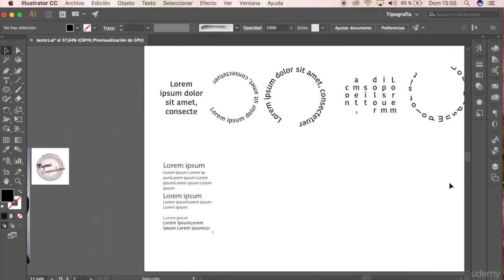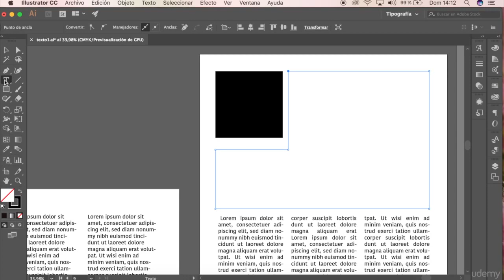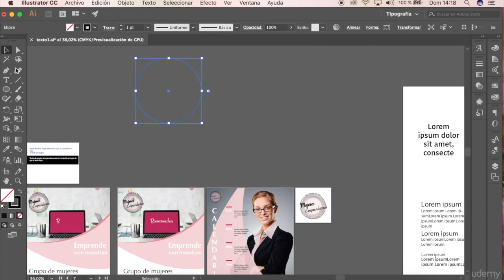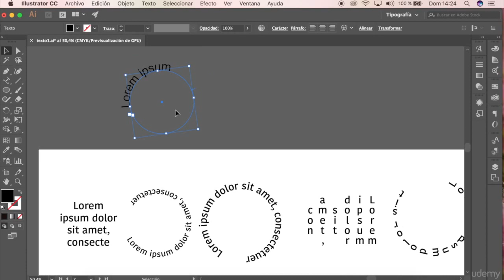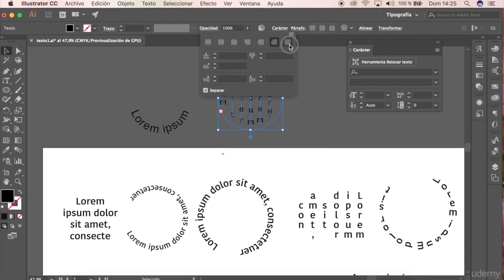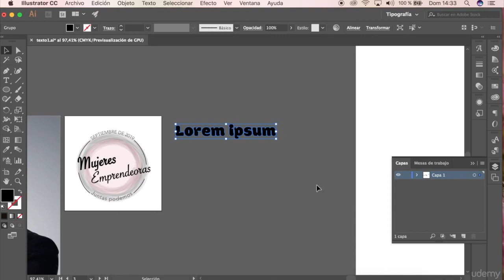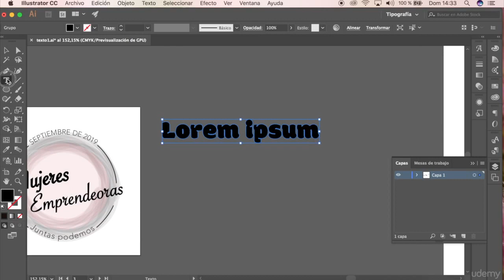#12 ✅ TEXTO en Illustrator【2020】(PARTE 2) ⭐ Curso gratis de Diseño Gráfico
Aprende ADOBE ILLUSTRATOR DESDE CERO Clase 12
1. Trabajar con texto (parte 2)
- Crear columnas de texto
- Aplicar formato al texto
- Cambiar el tamaño de fuente
- Cambiar el color de la fuente
- Cambiar atributos de texto adicionales
- Cambiar atributos de párrafo
- Texto en un objeto
- Crear contornos de texto

Noe Cristo
Comunicación & Marketing